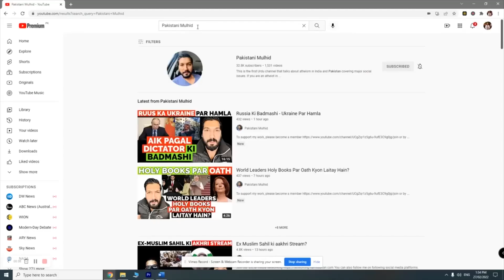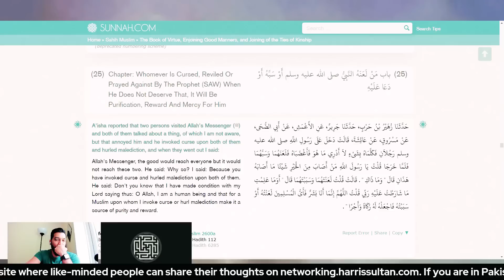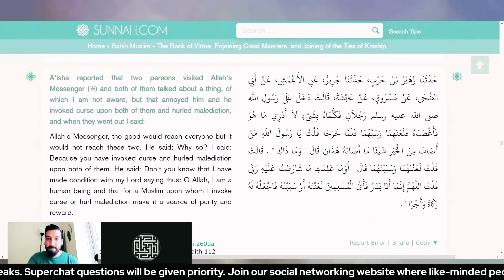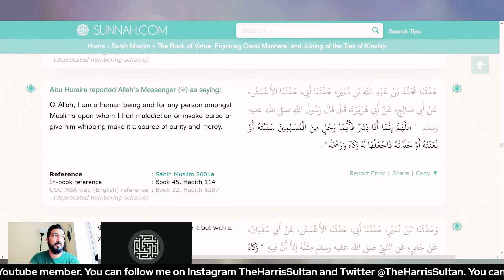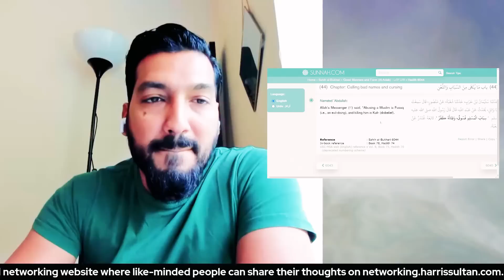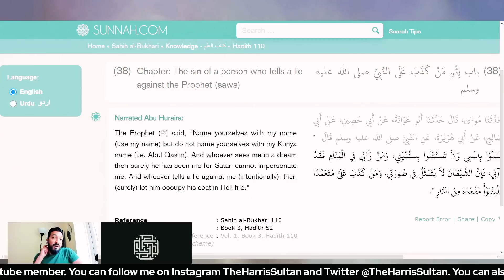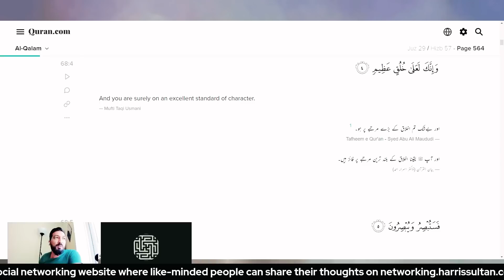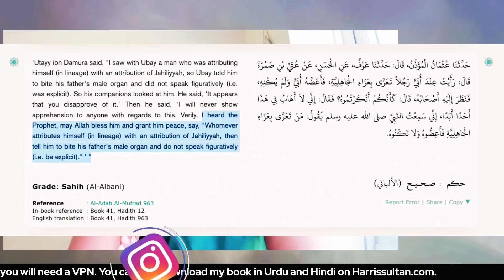KYA HAZRAT MUHAMMAD GALI GALOCH KARTAY THAY?